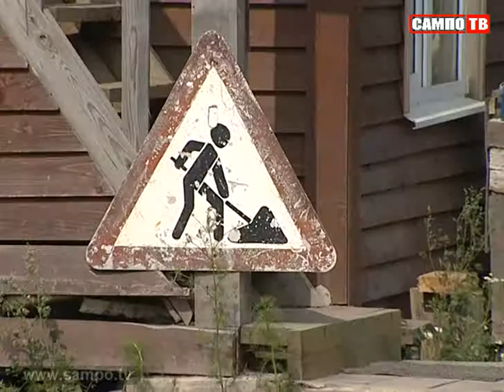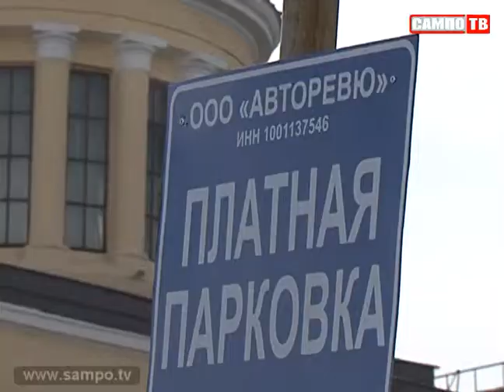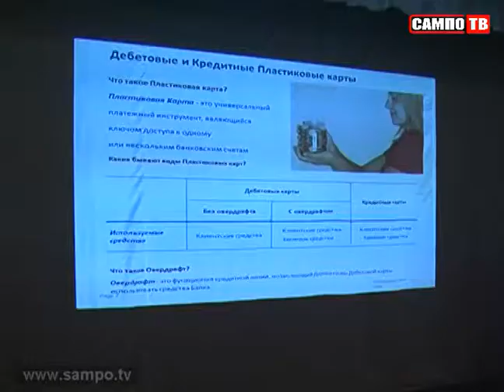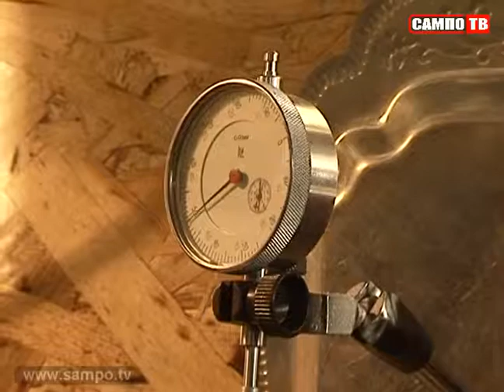Новости 06.09.2013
Есть чему позавидовать - 15 тренажеров, скамейки и беседки. У жителей Кукковки наконец появилось место для прогулок и занятий спортом.
Кто и на какие деньги будет выращивать в Карелии фазанов и мускусных уток?
Кто и почему препятствовал встрече Главы республики с населением Прионежского района?